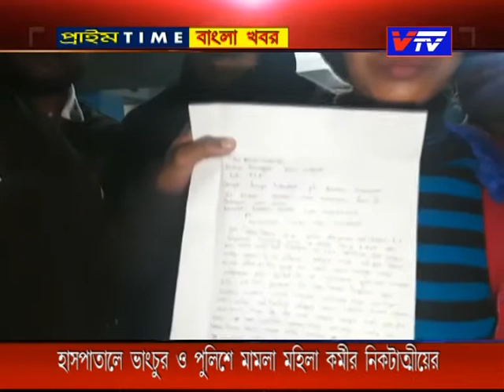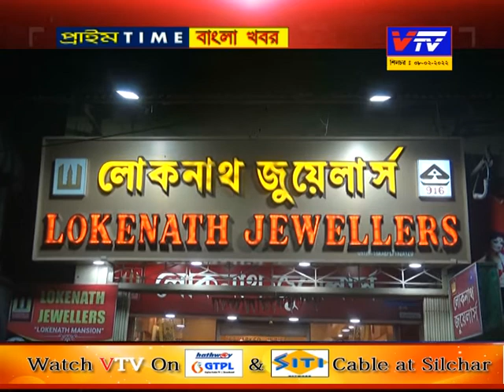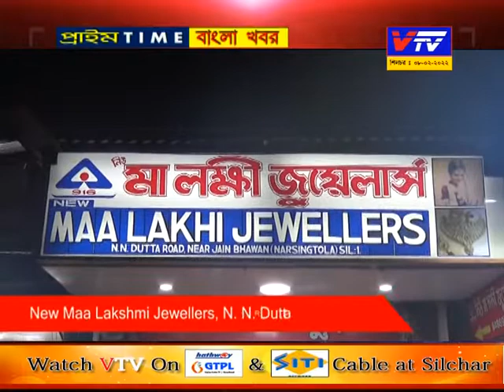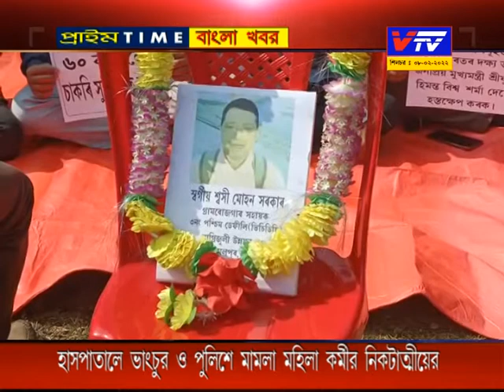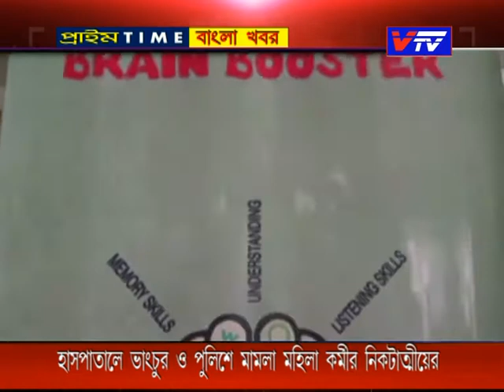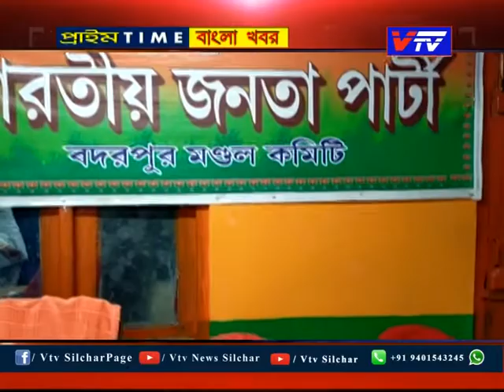08.02.2022 II NEWS II VTV NEWS SILCHAR II VTV PRIME TIME BANGLA NEWS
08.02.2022 II NEWS II VTV NEWS SILCHAR II VTV PRIME TIME BANGLA NEWS